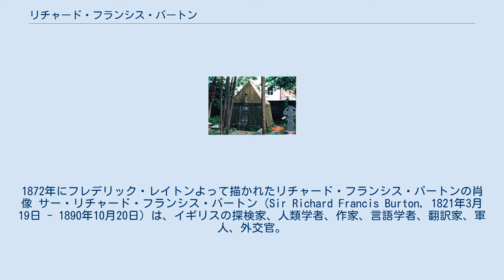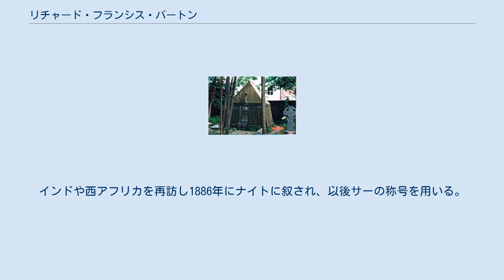リチャード・フランシス・バートン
1872年にフレデリック・レイトンよって描かれたリチャード・フランシス・バートンの肖像 サー・リチャード・フランシス・バートン（Sir Richard Francis Burton, 1821年3月19日 - 1890年10月20日）は、イギリスの探検家、人類学者、作家、言語学者、翻訳家、軍人、外交官。
『千夜一夜物語』（アラビアン・ナイト）の翻訳で知られる。
19世紀の大英帝国を代表する冒険家である。
 1821年、デヴォン州トーキーで生まれる。
3歳から父が気管支喘息だったために和らげる乾燥地を求めて、フランス、イタリアの各地を一家で移りながら育つ。
1840年にオックスフォード大学に入学するが、飲酒や決闘といった問題行動を繰り返し2年で退学になる。
父親の勧めでインド駐屯軍の将校になり6月に出発、10月にボンベイに到着した。
上官は、半島戦争での経験を持つチャールズ・ジェームズ・ネイピアであった。
 インド滞在中は、各地に赴任した。
そして、彼は現地で話されているヒンドゥスターニー語、グジャラート語、パンジャブ語、シンド語、サラキ語、マラーティー語のほか、ペルシャ語やアラビア語も堪能になった。
また、バートンはヒンドゥーに魅せられ、熱心に研究した。
彼の研究は「ヒンドゥー教の師父が、正式にジャネオ（バラモンの服）を着ることを許可してくれた」ほどに進んでいた。
また、植民地支配に対するインド人の不満をみてイギリス当局に警告したが相手にされなかった。
あまりにも熱心にインドの文化や、ヒンドゥーなどの宗教に関心を見せ、時に積極的にインド人と交流するバートンの行動は、仲間の軍人たちからは奇妙なものと見做された。
イギリス人たちは、バートンを「土着化している」と非難し、さらに「ホワイト・ニガー」と半ば軽蔑して渾名した。
 1850年に帰国。
王立地理学会から援助を受け1853年に中東に旅立ちメッカ巡礼をおこない巡礼者に変装することで異教徒と見破られずに成功する。
生還した白人は数少なかったので有名になった（ただし、実際には当時の人々が想像するほど危険ということはなかった）。
翌1854年には、東インド会社の援助で（現在のエチオピアの東部）禁断の町ハラールに初の白人として到着。
十日間滞在した後、ソマリアのベルベラで300人ほどの現地民に襲われ重傷を負い（現地民が投げた槍が左頬から右上顎に貫通。現地を逃れたあと引き抜いたが、左頬の傷跡は一生残った）帰国した。
クリミア戦争にも従軍し、オスマン帝国の不正規軍の隊長を務めた。
 バートンとスピークのタンガニーカ湖までの道のり 1857年、東アフリカのナイル川の源流を探す旅を友人の探検家ジョン・ハニング・スピークとともに行い、1858年にタンガニーカ湖を「発見」した。
これこそが源流だとバートンは主張したが、スピークは納得せずにさらに探検してヴィクトリア湖を発見。
これこそ本物だと考えるようになる。
二人で帰国しようとするが、途中のアデンでバートンは熱病で伏してしまった。
一足先に帰国したスピークは、約束に反して単独で成果を公表したために両者の関係が悪化する。
 1859年には、東アフリカ探検の功績に対して、王立地理学会から金メダルを贈られた。
 1860年、北米大陸横断にでかけハリファックスから出発しカナダ東部〜サンフランシスコ〜パナマ地峡までの前人未到の地を調査。
そこでインディアンと出会いモルモン教の中心地であるソルトレイクシティを訪れて好意的な報告をしている。
カリブ海セントトマス経由で帰国して翌年に10年前に知り合った敬虔なカトリック教徒イザベル・アランデルと結婚するが、スペイン領西アフリカの領事に任命され単身赴任する。
ダホメ王国を訪問して王に人身御供と奴隷貿易の禁止をさせようと説得したこともあった。
しかし、歓迎されたが目的を果たせなかった。
かねてから論争していたスピークと決着をつけるために1865年に開かれた英国学術教会の総会で討論しようとしたが、前日に銃の暴発（自殺？）によりスピークは死亡した。
 このことにショックをうけたものの翌年にブラジルの駐サントス領事に任命され渡航。
奥地や南米各国を探検する。
1869年にはシリアの駐ダマスカス領事に任命され再び渡航。
ここでも辺境を探検...